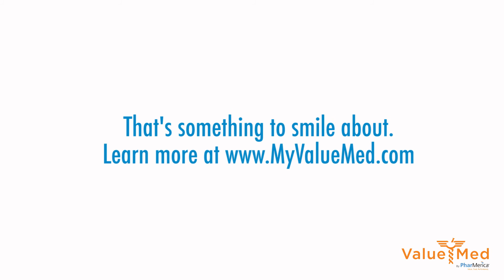See the ValueMed Difference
With 99 percent on-time delivery, 24/7 customer support, real-time order management, and an app for residents and families, ValueMed works side-by-side with our clients to improve medication care for residents and communities.